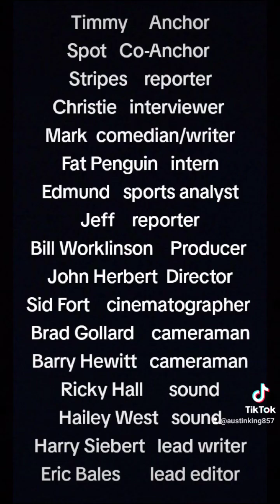"Fight of the Puppets" ANS S1E135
"Fight of the Puppets"